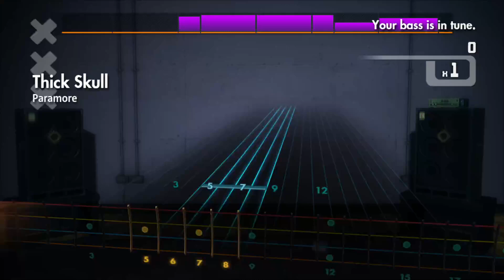Paramore - Thick Skull (Rocksmith 2014 Bass)